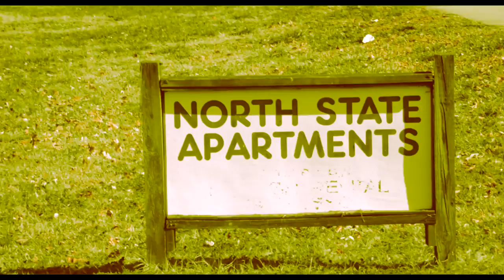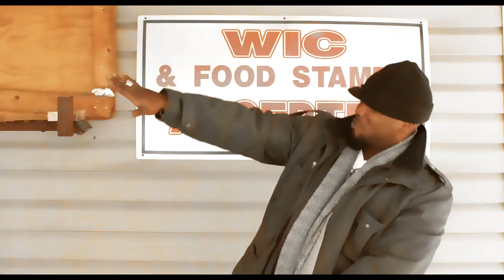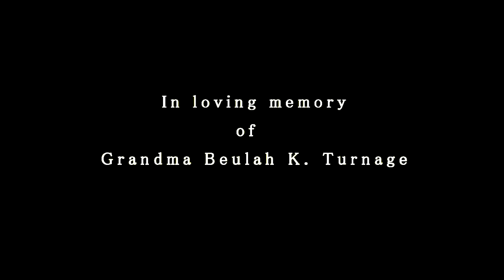"Smooth Sailin" By IronMike The General Official Video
Smooth Sailin by Iron-Mike The General
                 Official Video
 shot by TK Watson and Jay-Tee
 Edited by Real Dreams Media Team 2014
 produced by Ready Rock Productions
DIRECTED BY TK Watson & Grumble Jones